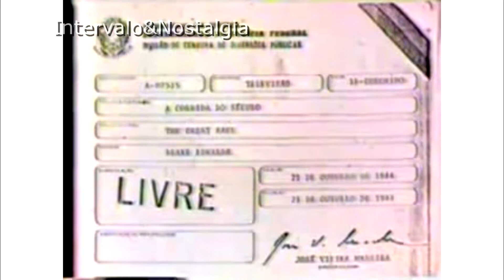Cartão de Crédito Bradesco 1988 | Propaganda antiga @intervalo&Nostalgia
Acompanhe essa boa propaganda romântica do cartão de crédito Bradesco do ano de 1988